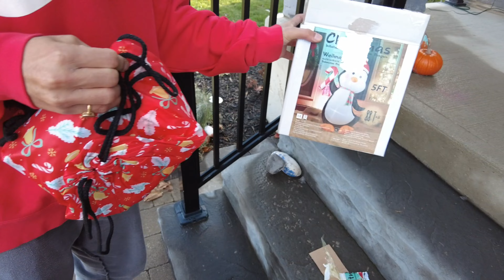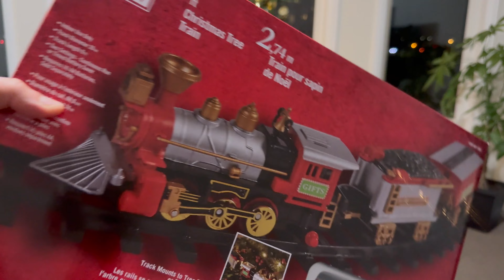CHRISTMAS DECORATION 2023 | CHRISTMAS TREE | FESTIVE SEASON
Everyone's favourite time of the year is here.. Christmas!!!
So we decorated the Christmas tree and put some more lights. Watch the whole video to have lots of fun!!